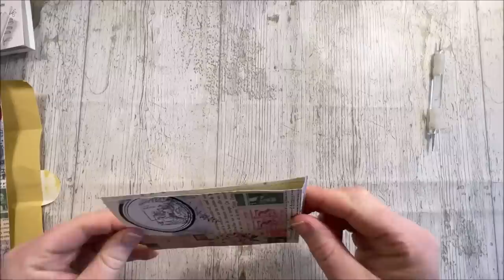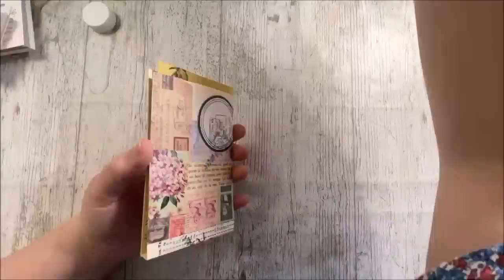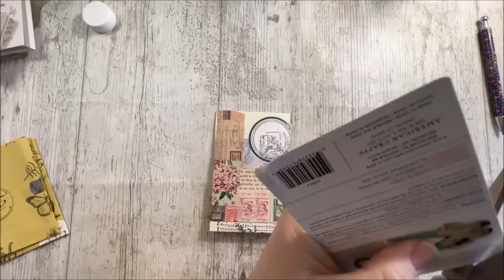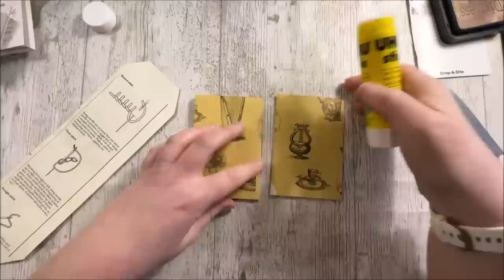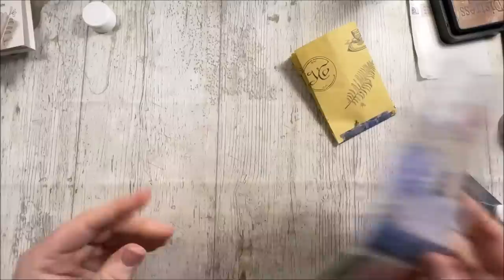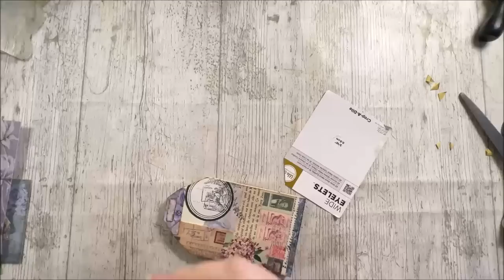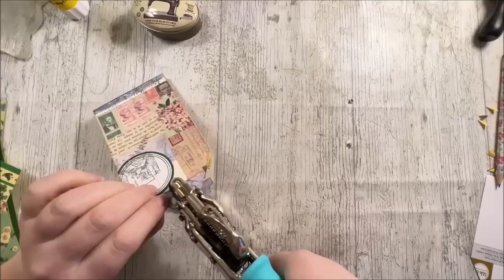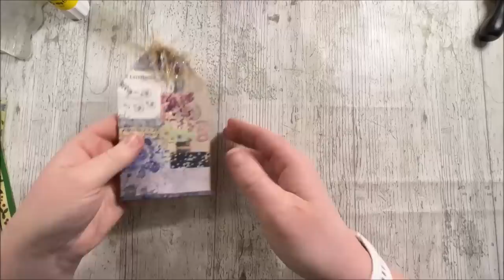FROM MASTER BOARDS TO MONSTER BOARDS! 😂 Come see how I used Mine!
Inspired creativity or a hot mess?? You decided! lol Day 25

All our links are here!